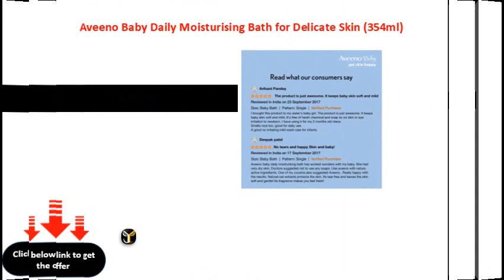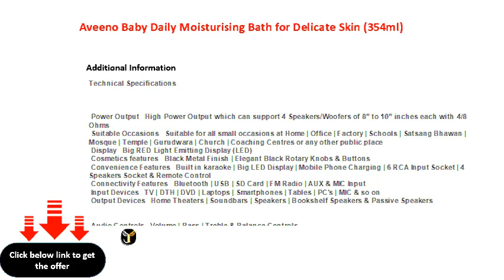Aveeno Baby Daily Moisturising Bath for Delicate Skin 354ml